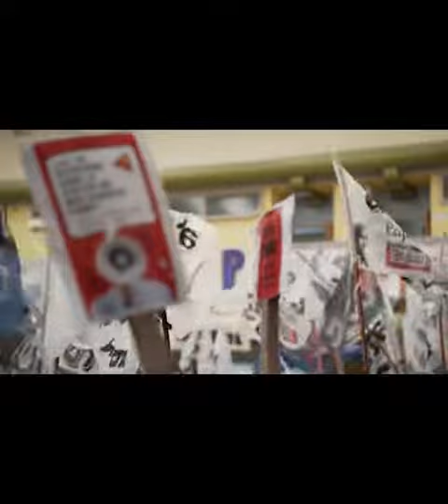aten Capital les canta las 40 #73